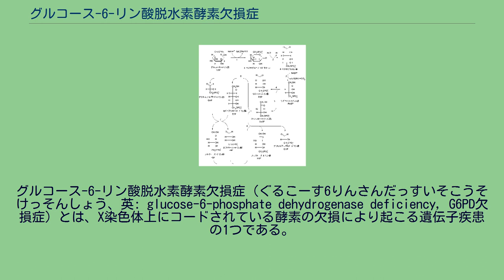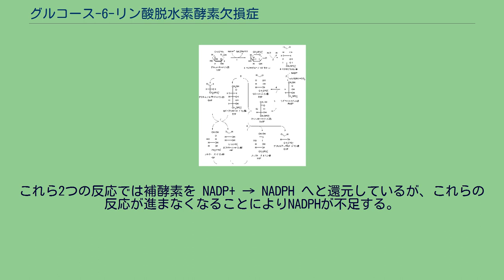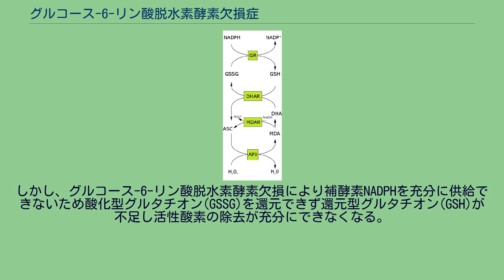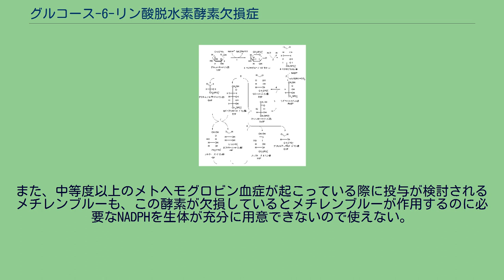グルコース-6-リン酸脱水素酵素欠損症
ペントースリン酸経路 酸化型グルタチオン(GSSG) グルタチオン-アスコルビン酸回路、NADPH、NADP+、GR:グルタチオンレダクターゼ、GSH:グルタチオン、GSSG:グルタチオンジスルフィド、DHAR:デヒドロアスコルビン酸レダクターゼ、DHA:デヒドロアスコルビン酸、MDAR:モノデヒドロアスコルビン酸レダクターゼ (NADH)、MDA:モノデヒドロアスコルビン酸、ASC:アスコルビン酸、APX:アスコルビン酸ペルオキシダーゼ、H2O2、H2O
グルコース-6-リン酸脱水素酵素欠損症（ぐるこーす6りんさんだっすいそこうそけっそんしょう、英: glucose-6-phosphate dehydrogenase deficiency, G6PD欠損症）とは、X染色体上にコードされている酵素の欠損により起こる遺伝子疾患の1つである。
グルコース-6-リン酸デヒドロゲナーゼ欠損症などとも呼ばれる。
赤血球がもろくなることにより溶血性貧血などを引き起こすが、一方で鎌状赤血球症などと同じくマラリア原虫に抵抗性があり、マラリアの蔓延地域では自然選択で有利であるという特徴も持つ。
グルコース6リン酸脱水素酵素欠損のヒトは世界で4億人に達すると言われ、ヒトの酵素欠損症としては最多の疾患である。
グルコース-6-リン酸脱水素酵素欠損症の患者はグルコース-6-リン酸デヒドロゲナーゼが遺伝的に欠損しており、NADP+が還元されずNADPHが不足する。
このため酸化型グルタチオン(GSSG)を還元できず還元型グルタチオンが不足し、体に発生する活性酸素が除去できないという病態を生じる。
詳細を以下に説明する。
グルコース-6-リン酸脱水素酵素欠損症では、ペントースリン酸経路のグルコース-6-リン酸 → ホスホグルコノラクトンの反応(右図の1)を触媒する酵素が欠損しているため反応が進まなくなり、結果として6-ホスホグルコン酸 → リブロース-5-リン酸の反応(右図の3)も進まなくなる。
これら2つの反応では補酵素を NADP+ → NADPH へと還元しているが、これらの反応が進まなくなることによりNADPHが不足する。
一方、人間の体は常に活性酸素が発生している。
活性酸素は反応性が高いため体に様々な問題を起こすが、それを除去する人間の備えがグルタチオン（GSH）である。
グルタチオンは自身が酸化されグルタチオンジスルフィド（GSSG）になることにより、相手を還元し活性酸素を除去する。
ただ、そのままではGSHがすべてGSSGになってしまい、還元剤としての作用が止まってしまう。
そのため、GSSGを還元し再びGSHを作り出す補酵素NADPHが必要となる。
しかし、グルコース-6-リン酸脱水素酵素欠損により補酵素NADPHを充分に供給できないため酸化型グルタチオン(GSSG)を還元できず還元型グルタチオン(GSH)が不足し活性酸素の除去が充分にできなくなる。
酸素を媒介する赤血球の細胞膜にて活性酸素をうまく処理できず脂質過酸化反応により細胞膜が損傷されると溶血を起こす。
溶血すると脾臓や肝臓などで処理されビリルビンが生成するが代謝速度以上に多くの溶血が起きたり、肝臓の機能が何らかの理由で低下していると目や皮膚などにビリルビンが沈着し黄疸の症状を呈する。
溶血性貧血の症状を起こすこともある。
地域差が大きい。
アフリカ、地中海沿岸、西アジア、南アジア、東南アジアの地域やその出身者に多く、特にアフリカ系黒色人種では11% - 26%という高い有病率をもつ。
これはマラリアに対し、この疾患が高い優位性を持っていることを示している。
グルコース-6-リン酸脱水素酵素欠損症は臨床症状はあまりないが、酸化的な損傷には過敏であるためその注意を行う。
グルコース-6-リン酸脱水素酵素を欠損している者には、幾つかの薬剤を使用できないことが知られている。
例えば、マラリア治療薬の1種であるプリマキンを使用すると、溶血するので使えない。
また、中等度以上のメトヘモグロビン血症が起こっている際に投与が検討されるメチレンブルーも、この酵素が欠損しているとメチレンブルーが作用するのに必要なNADPHを生体が充分に用意できないので使えない。
他、ラスブリカーゼによっても、メトヘモグロビン血症や溶血性貧血が起こりやすい。
他にも、アセトアニリド、スルファニルアミドも使用すると溶血が起こる。